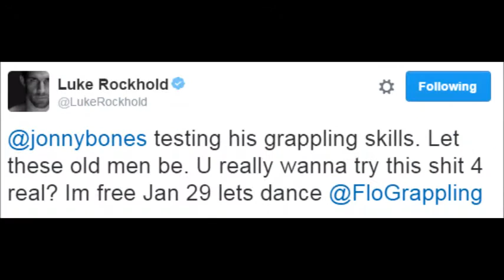Jose Aldo confirms Max Holloway fight at UFC 208; Rockhold challenges Jon Jones to Grappling match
- Jose Aldo confirms he's facing Max Holloway at UFC 208
- Luke Rockhold challenges Jon Jones for grappling match
- Luke Rockhold back to the gym after injury withdrawal against Jacare Souza at UFC Melbourne
- Dominick Cruz training for Cody Garbrandt at UFC 207
- Brian Ortega training
- Karolina Kowalkiewicz back to the gym after Joanna's fight at UFC 205
- Aleksandra 'Stitch' Albu lifting weights